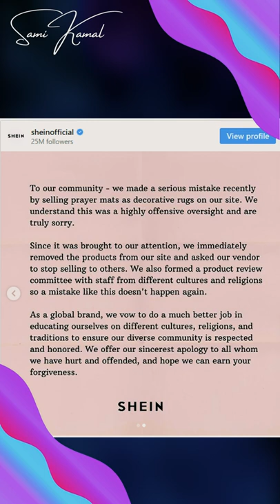خطأ شي ان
شي ان تعتذر عن بيع سجادات الصلاة على انها سجاد يوناني